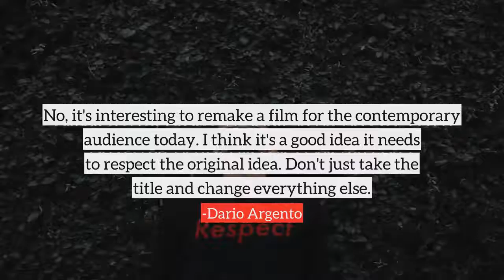Dario Argento top Quotes, best quotes from Dario Argento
Following are the few quotes from Dario Argento, in this video
1) When I was a teenager, I read a lot of Poe.
2) Even in the former Soviet Union, they have good copies of my movies.
3) Maybe when I stop making movies, I'll understand my work better.
4) It's incredible that they censor films. It's sad.
5) If you don't like my movies, don't watch them.
6) No, it's interesting to remake a film for the contemporary audience today. I think it's a good idea it needs to respect the original idea. Don't just take the title and change everything else.
7) The Opera was a very cold film, a hopeless and dark film, no hope, no love.